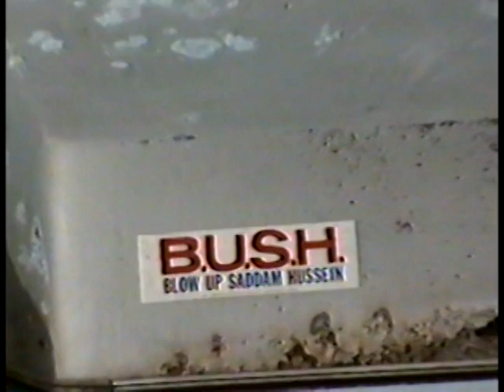Daytona Beach Bike Week Walk March 8, 1995, Part 2